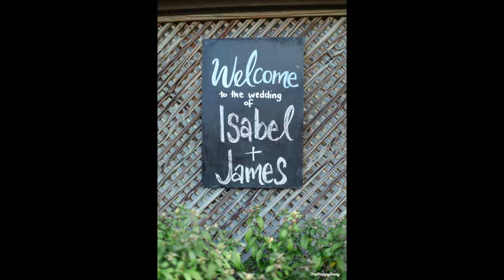A BEAUTIFUL WEDDING AT SUNSHINE COAST AUSTRALIA BEHIND THE SCNES | James and Isa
What is it really like to be a wedding photographer? In this video, I am sharing with you my point of view on how I photograph a wedding. This is an intimate wedding with just 22 of the couple's close friends and families, which I covered on a beautiful farm in Sunshine Coast, Australia. If you are interested in seeing more behind-the-scenes videos of the wedding and prenup shoots that I covered, please do like and follow our page. :)

If you are looking for a wedding photographer, you can book us.